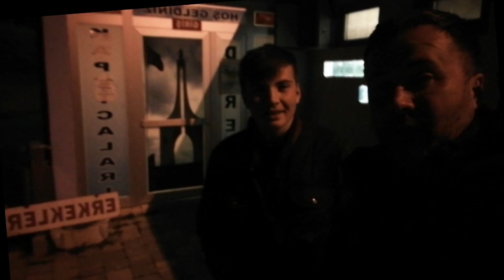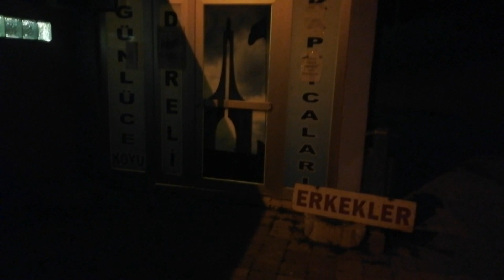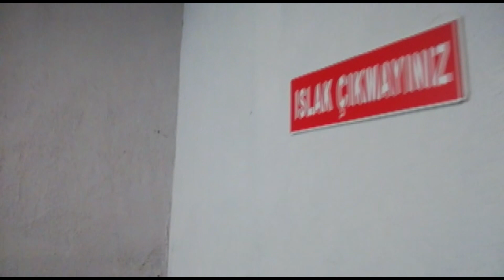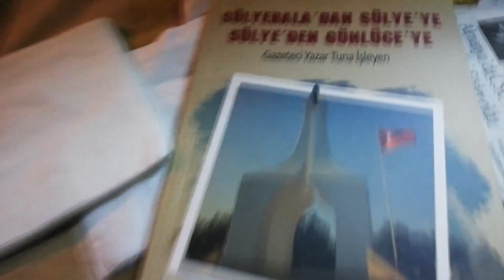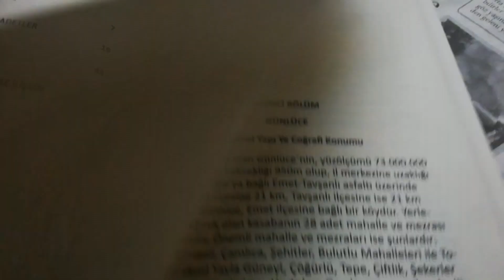Bu su gerginliği vücuttan alıyor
Kütahya'nın Emet ilçesi Günlüce köyü Dereli Kaplıcaları birçok derde derman olan suyu ile bu yaz büyük rağbet göreceğe benziyor